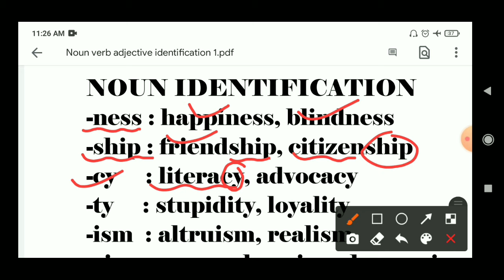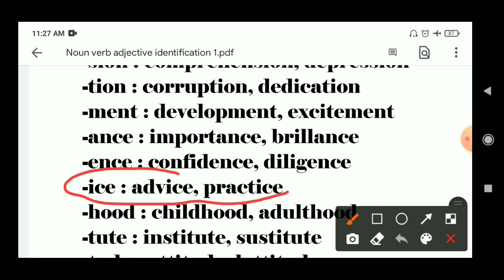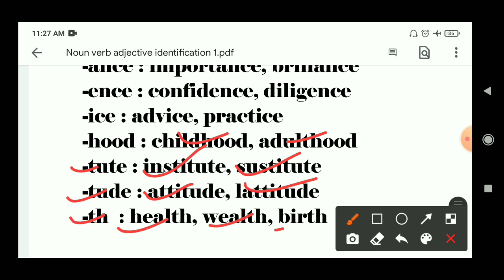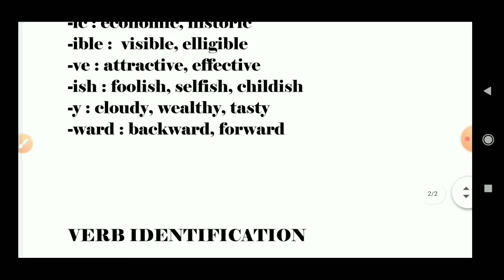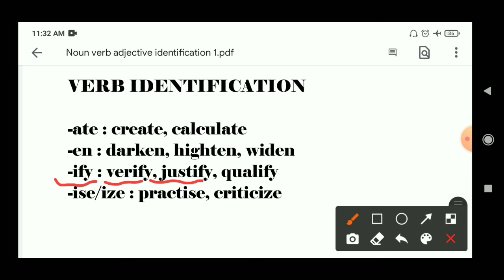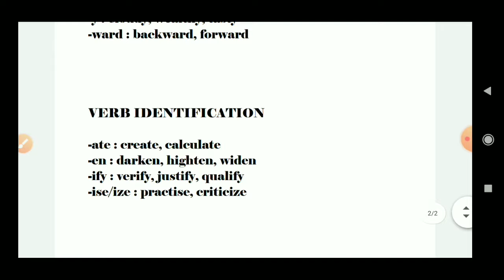How to identify Noun, Verb, Adjective And Adverb 🔥| Noun, Verb, Adjective और Adverb कैसे पहचाने ?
How to identify Noun Verb Adverb and adjective 🔥

For  PDF

Jai Shankar 🙏